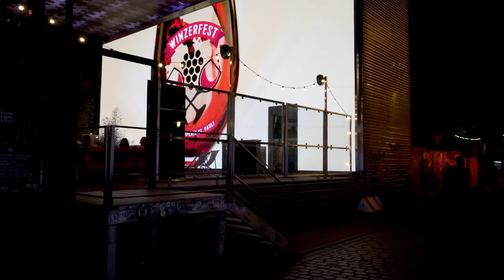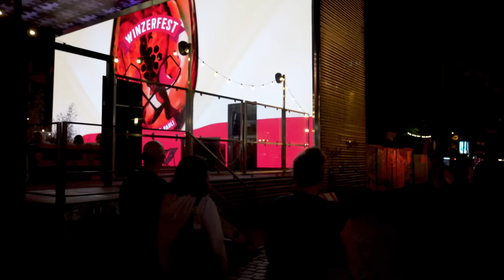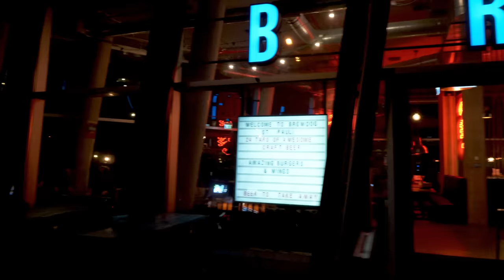[4K HDR] Reeperbahn ST Pauli NIGHT LIFE Hamburg Red Light District 2023. Germany 🇩🇪 Summer 2023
Hello everyone kingPosh Tours is here again  .

Walking at Hamburg City Reeperbahn Nightlife. The RedLight district. Here’s where ladies don’t sleep and they enjoy full life on street.

✅Next walk video to watch .